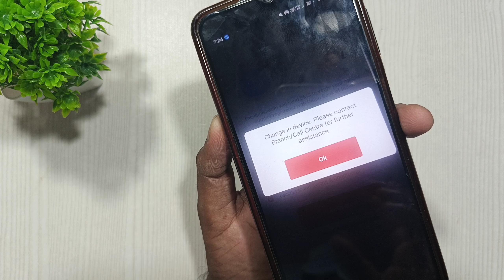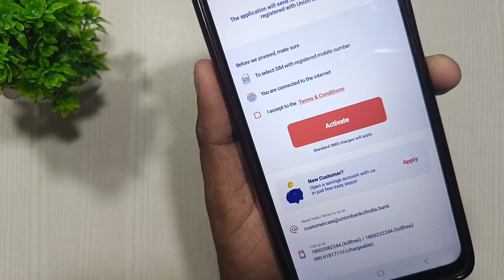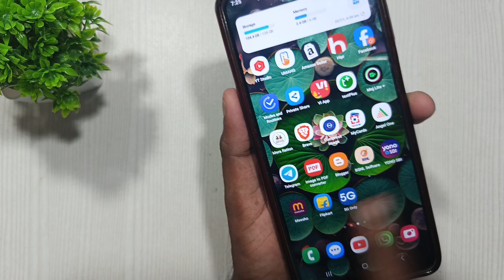union Bank vyom change in device please contact branch call centre for further assistance